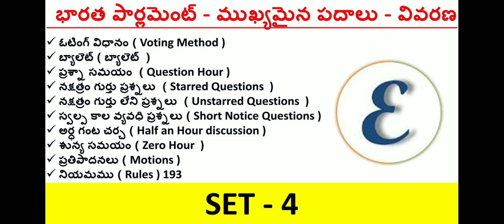Important Words in Indian Parliament in Telugu - Set 4